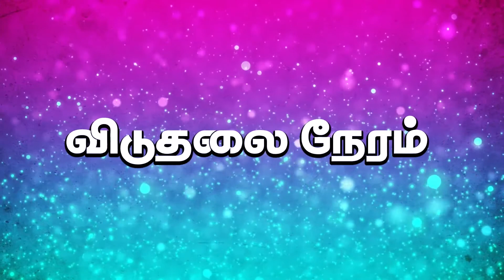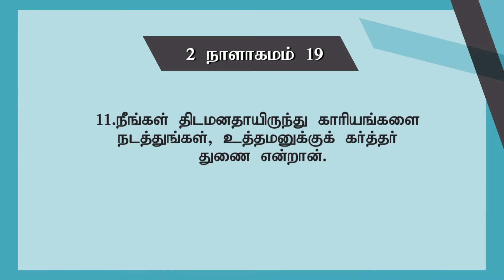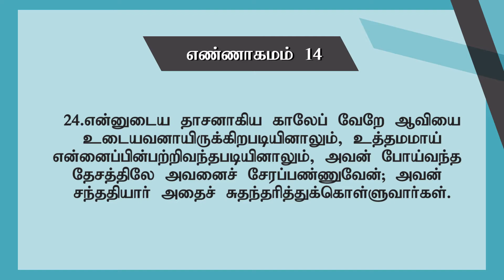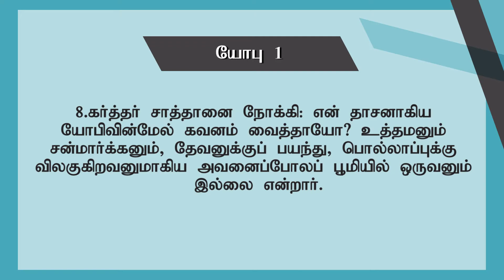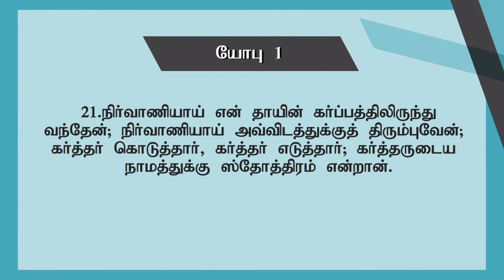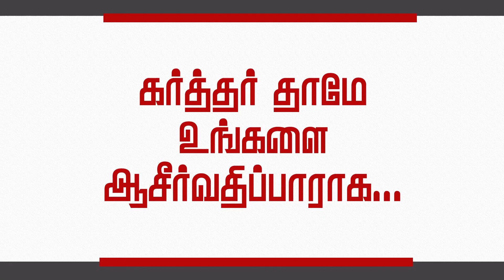Tamil christian Message | Sister A.M.A Vergin Dasan | Episode -10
இயேசுவின் அக்கினி கிருபையின் ஊழியங்கள் | A.M.A Vergin Dasan